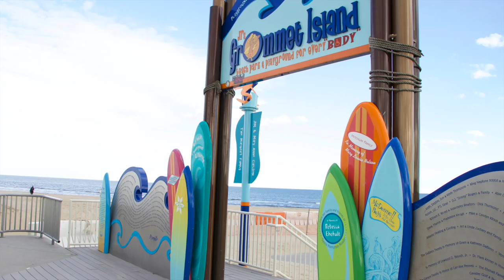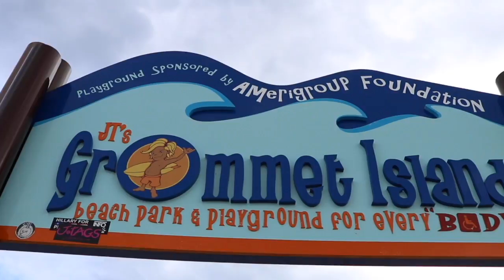JT's Grommet Island Park in Virginia Beach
Virginia Beach Grommet Island Park

Beach park that is free and open to the public in Virginia Beach. This is one of the first playgrounds of its kind, being 100% handicap accessible! This is one of VA Beach's coolest attractions.

For more information on this VA Beach children's park

Song title: all these wires between us